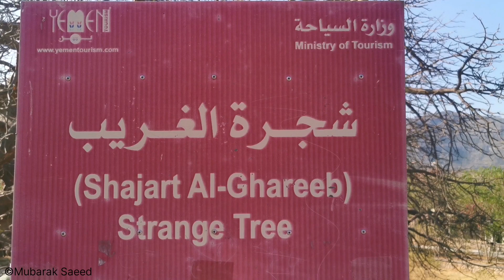أكبر شجرة في اليمن - The biggest and oldest tree is Yemen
Strange Tree.

The biggest and oldest tree is Yemenض 🇾🇪

شجرة الغريب :  هي شجرة كبيرة يناهز عمرها الألفي عام، تقع على بعد 50 كيلو متر من مدينة تعز، في منطقة السمسرة، محاذية للطريق الرئيس الذي يصل تعز بمدينة التربة. وتعرف بشجرة (الكولهمة)، إلا أن اسمها العلمي هو: Adansonia digitata